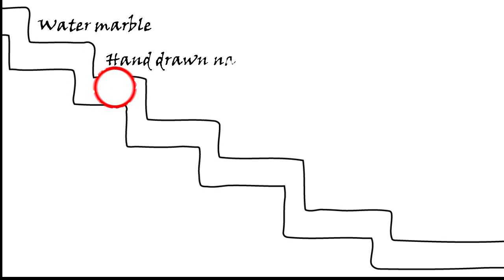10 Nail art designs for beginners, no skills needed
These 10 nail art designs are all super easy to do.  Some of them just have one step!!  This tutorial is perfect for nail beginners or even for people with experience.  I also included some other color choices for a few of the nail designs.  I really hope you enjoyed this step by step tutorial.